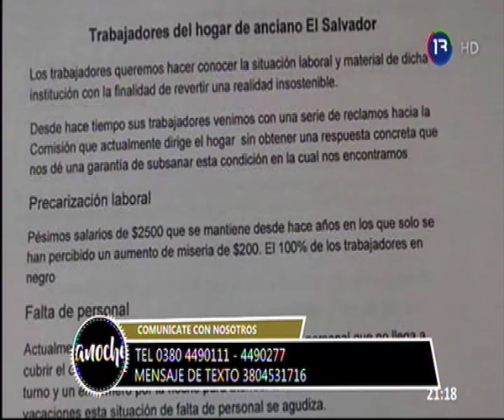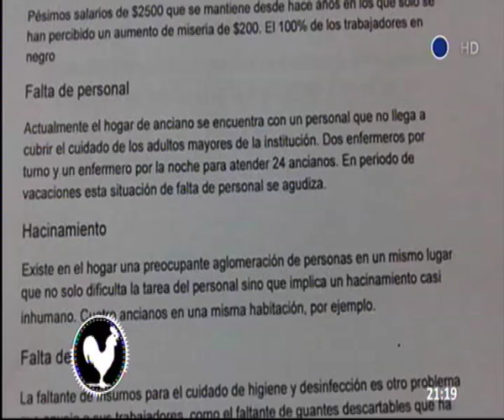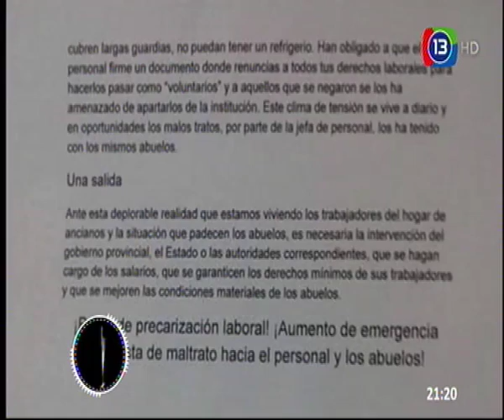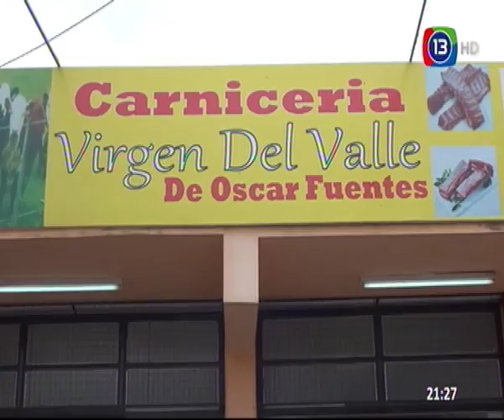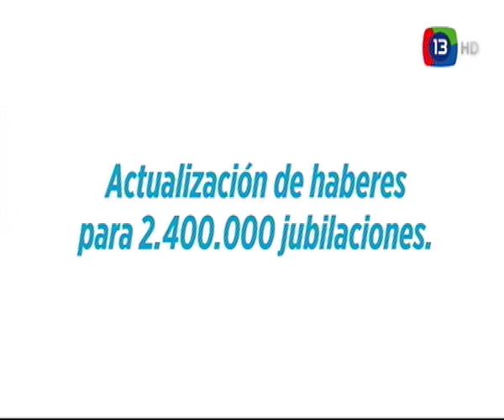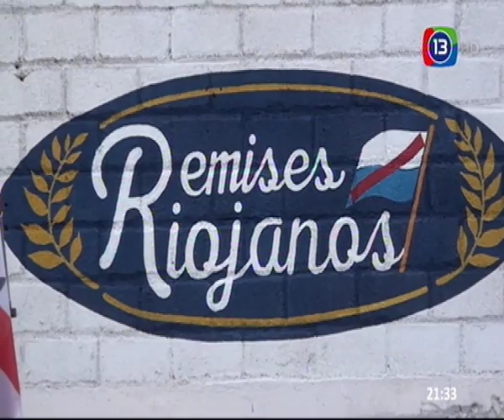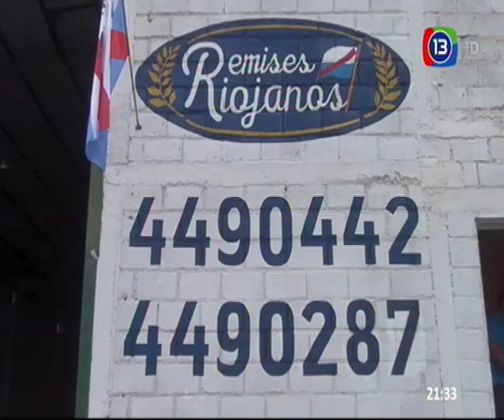entre gallos 26 10 16 26 octubre 2016 09 13 31 p m